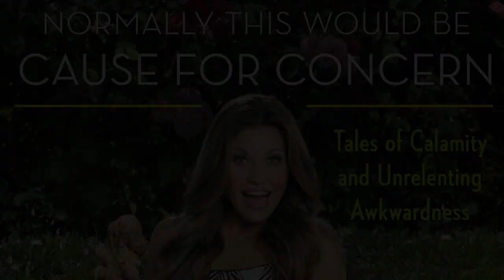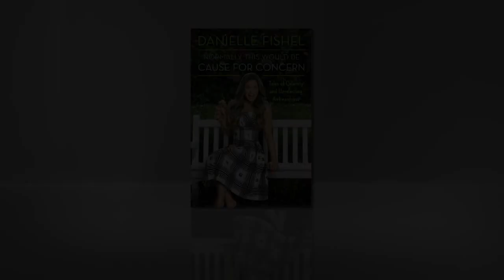Danielle Fishel's Normally, This Would be Cause for Concern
Learn more about Normally, This Would be Cause for Concern "Boy Meets World"'s Topanga, Danielle Fishel, talks about her new memoir, Normally, This Would be Cause for Concern.